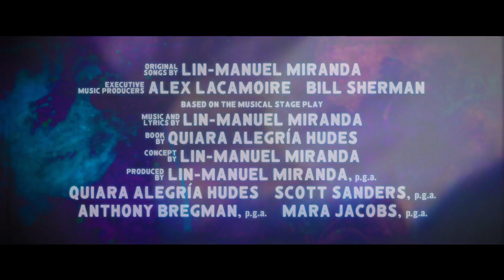IN THE HEIGHTS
Futurepreviews LLC
Frankie Lane🎟
Brand Influencers
Latest movie previews🎬
Celebrity Interviews 🎙
Behind the Scenes 📽

The creator of “Hamilton” and the director of “Crazy Rich Asians” invite you to a cinematic event, where the streets are made of music and little dreams become big... “In the Heights.”
“In the Heights” stars Anthony Ramos (“A Star is Born,” Broadway’s “Hamilton”), Corey Hawkins (“Straight Outta Compton,” “BlacKkKlansman”), singer/songwriter Leslie Grace, Melissa Barrera (TV’s “Vida”), Olga Merediz (Broadway’s “In the Heights”), Daphne Rubin-Vega (Broadway’s “Rent”), Gregory Diaz IV (Broadway’s “Matilda the Musical”), Stephanie Beatriz (TV’s “Brooklyn Nine-Nine”), Dascha Polanco (TV’s “Orange is the New Black”) and Jimmy Smits (the “Star Wars” films).
Chu directed the film from a screenplay by Quiara Alegría Hudes, based on the musical stage play, music and lyrics by Lin-Manuel Miranda, book by Quiara Alegría Hudes and concept by Miranda. Miranda, Hudes, Scott Sanders, Anthony Bregman and Mara Jacobs produced the film, with David Nicksay and Kevin McCormick serving as executive producers.
Behind the camera, Chu reunited with his “Crazy Rich Asians” production designer, Nelson Coates, and editor, Myron Kerstein. He also collaborated with director of photography Alice Brooks (TV’s “The Walking Dead”) and costume designer Mitchell Travers (“Eighth Grade”). Original songs by Miranda. Alex Lacamoire (“Fosse/Verdon”) and Bill Sherman (“Sesame Street”) served as executive music producers. The choreography is by Christopher Scott, who previously teamed with Chu on the award-winning “The Legion of Extraordinary Dancers.”
“In the Heights” was filmed in New York, primarily on location in the dynamic community of Washington Heights.
Warner Bros. Pictures presents a 5000 Broadway / Barrio Grrrl! / Likely Story / SGS Pictures Production, A Jon M. Chu Film, “In the Heights.” Slated to open on June 18, 2021 in theaters and on HBO Max, the film will be distributed worldwide by Warner Bros. Pictures. It will be available on HBO Max for 31 days from theatrical release.
“In the Heights” is rated PG-13 for some language and suggestive references.